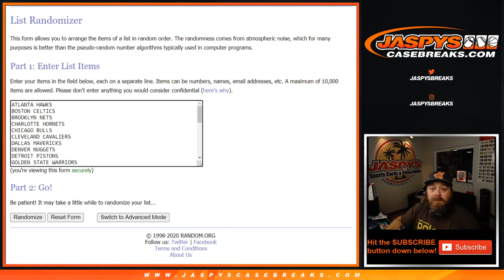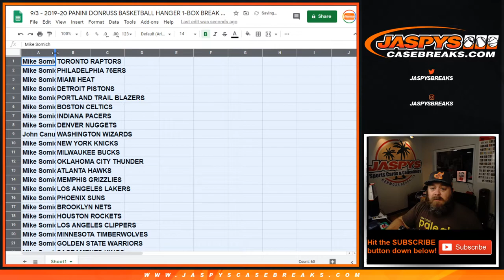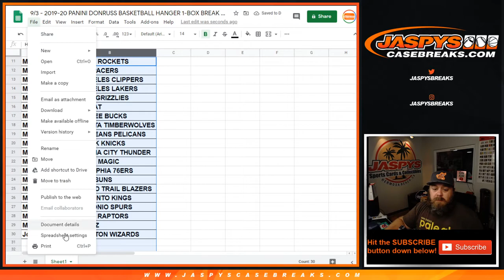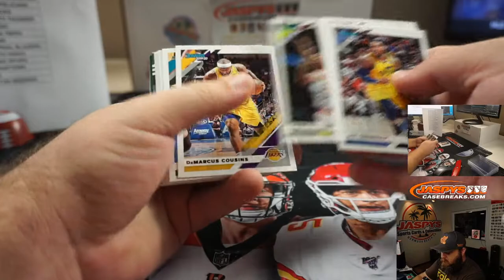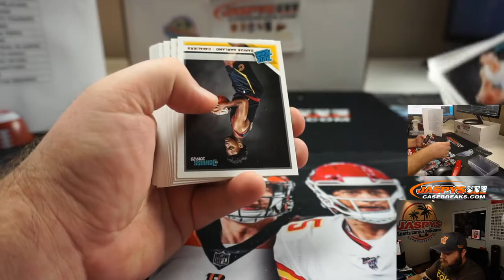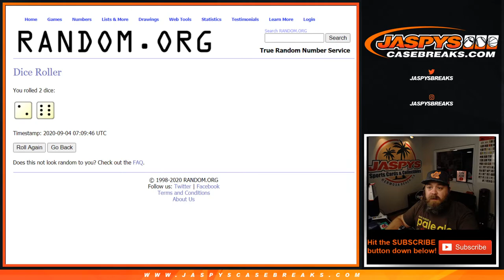TH 9/3 - 2019-20 PANINI DONRUSS BASKETBALL HANGER 1-BOX BREAK #2 *RT*